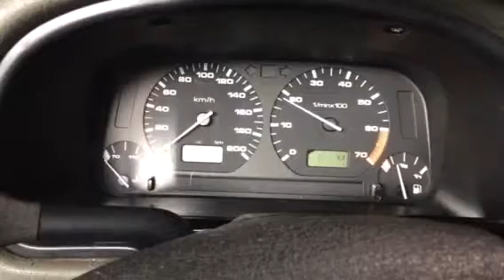54593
Polo 94 god, 1.3 benzin